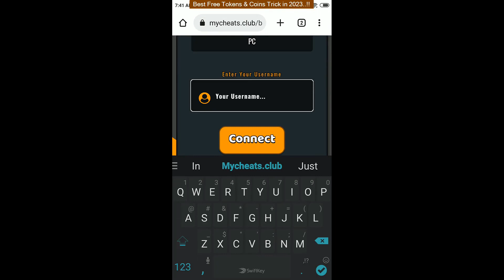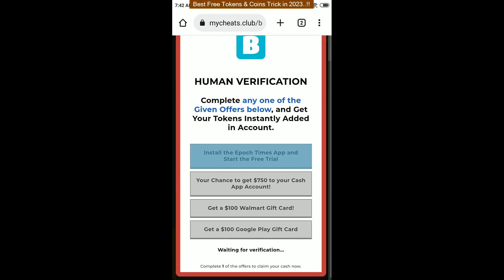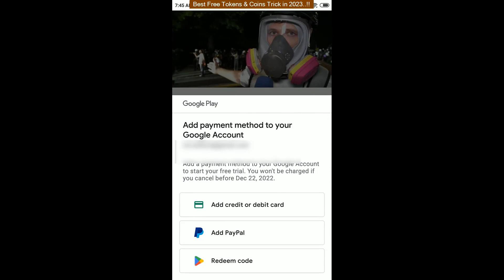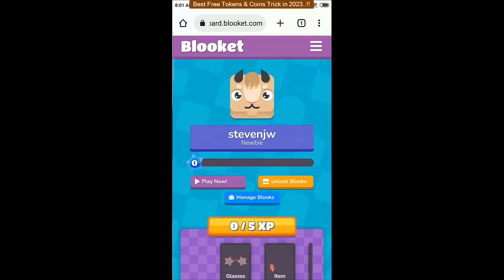Blooket Hacks - How to Get Infinite Coins on Blooket March 2023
Hey everybody Today I'm going to show you how to get free blooket coins quickly using this method that which you can do within less than two minutes.

 This amazing blooket coin hack has the best way to gain not only coins as well as similar-looking tokens to make use of for free inside the account of your blooket account.

 Follow the steps and the instructions I've included in this tutorial, and you'll be done.

Just leave a message and I'll personally assist you in this.

 We need your help to reach out to more people to be the benefit.